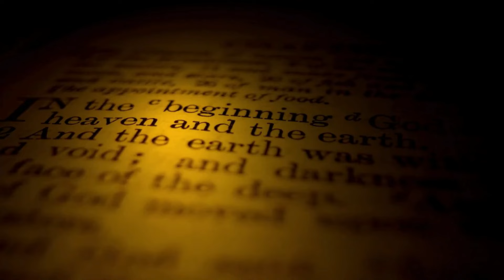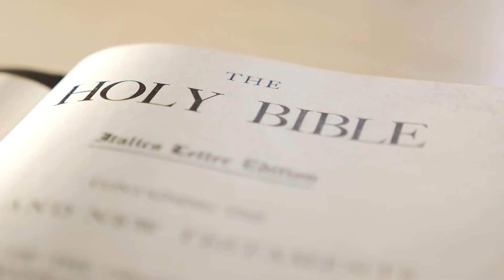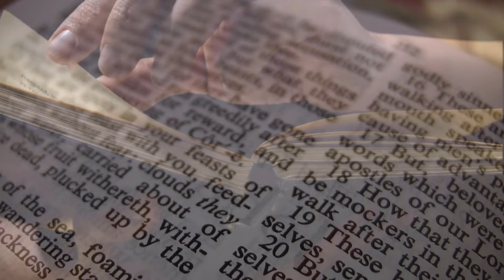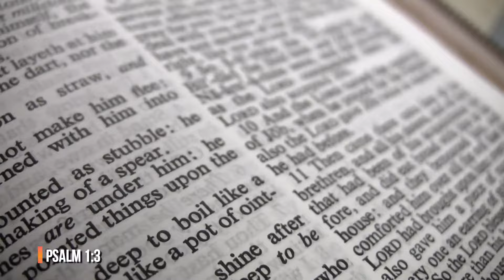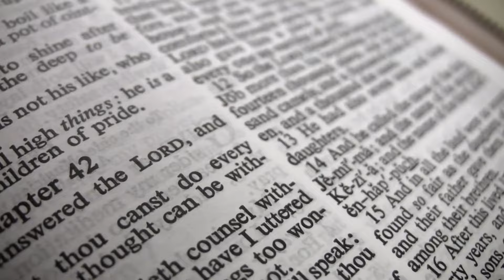The Four Rivers Of Eden The Truth About The Euphrates Rivers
Dive into the profound symbolism and historical significance of the four rivers of Eden from the book of Genesis. From Pishon to Euphrates, each river unveils unique narratives and spiritual truths, offering insights into biblical prophecy and the ongoing flow of God's grace through the ages.

5000 YEAR OLD Book Found In Israel Revealed A HORRIFYING Message About Humanity!